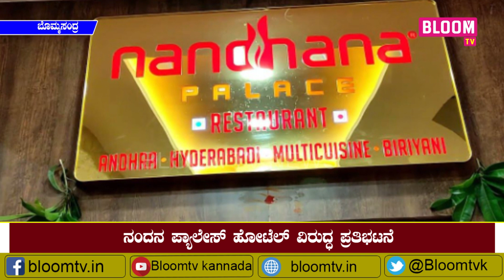ನಂದನ ಪ್ಯಾಲೇಸ್ ಹೋಟೆಲ್ ವಿರುದ್ಧ ಪ್ರತಿಭಟನೆ